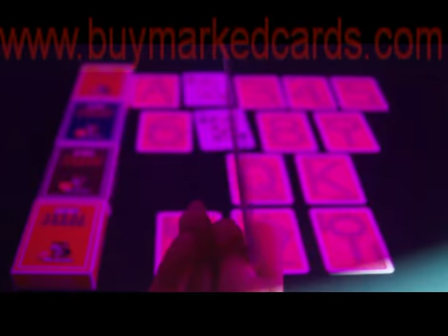Modiano Texas Holdem